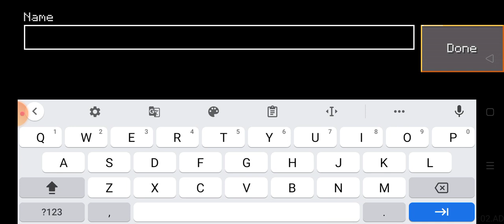LOKICRAFT SURVIVAL MODE #1